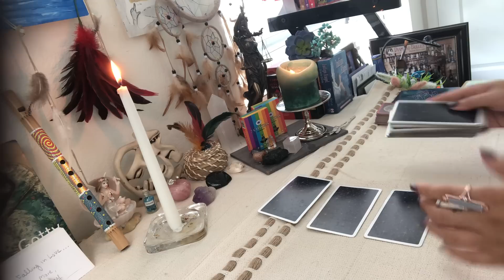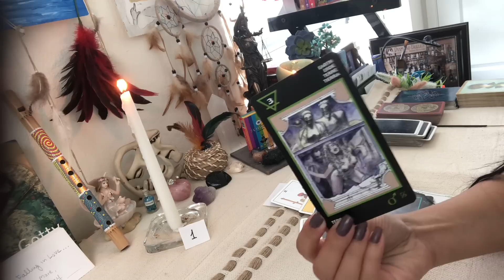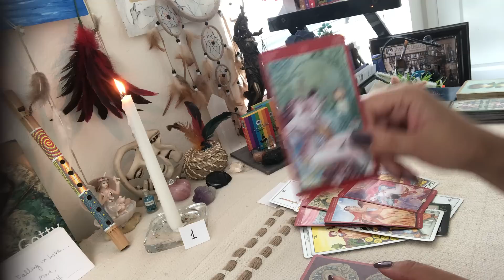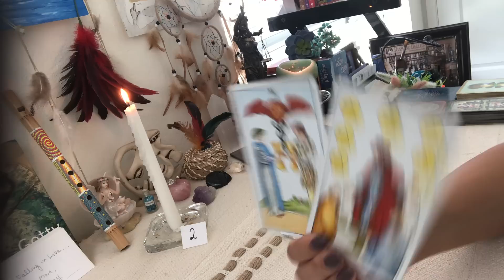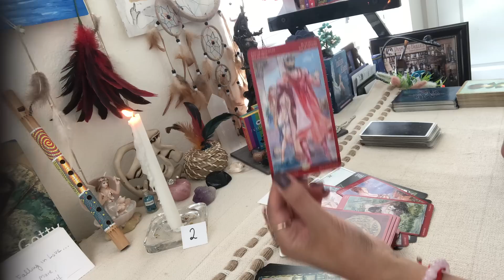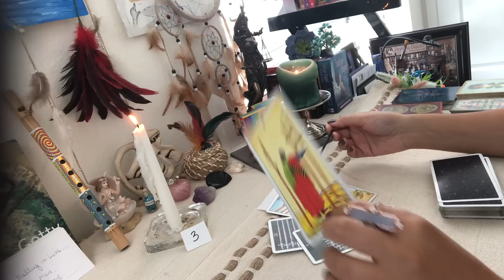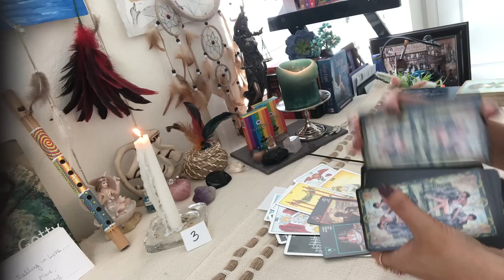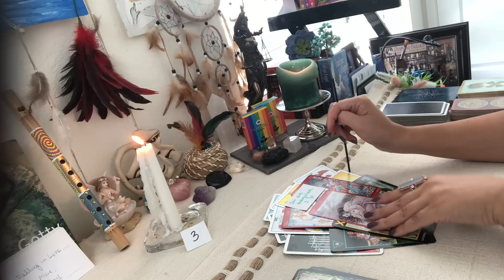Their Thoughts and Feelings About You👆💖 Timeless Pick a Card Tarot Love Reading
Let's look into their thoughts and feelings😉💘

- I do pre-recorded videos or written summaries and will be happy to help you 😊💕

Pile 1 - 03:45
Pile 2 - 12:03
Pile 3 - 21:46